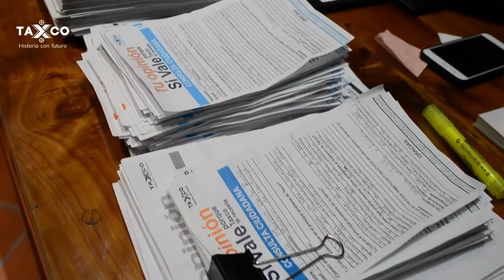Sorprendente la respuesta de la gente en los Foros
Sorprendente la respuesta de la gente en los Foros de Consulta Consulta, juntos construiremos el Plan Municipal de Desarrollo.